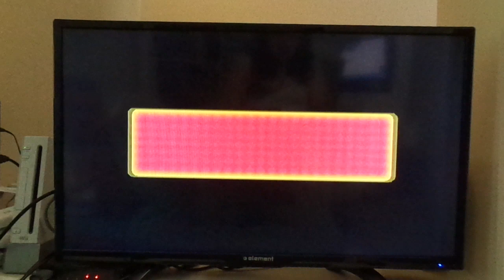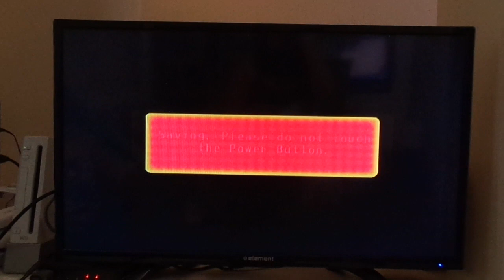Mario Party 8 (SiMgUrL1721 and Mom) (Part 3)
(Sarah = Daisy)
(Debbie = Luigi)